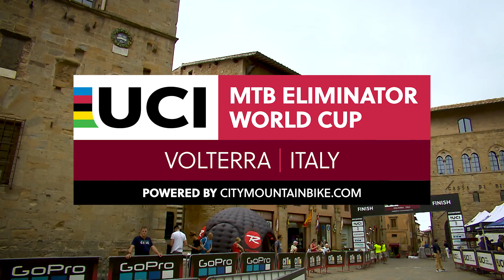2019 UCI Mountain bike Eliminator World Cup - Volterra (ITA)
Watch some of the best moments from the third round of the 2019 UCI Mountain Bike Eliminator World Cup powered by City Mountainbike in Volterra, Italy